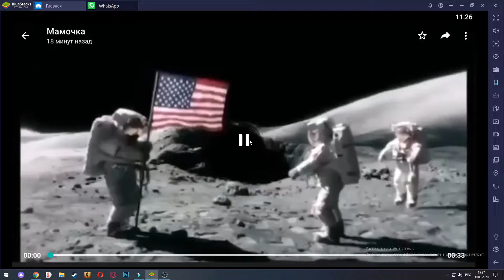Коронавирус Как коронавирус заражал страны: США , Китай , Евросоюз и Россию!!!!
Держись Россия!!